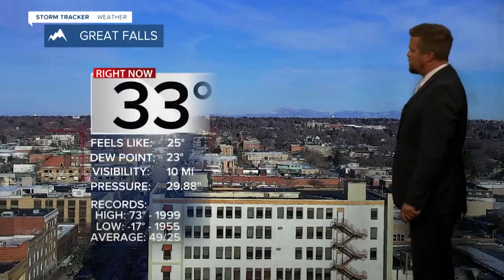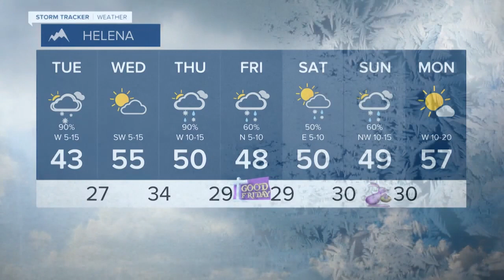Peppered with Snow Showers